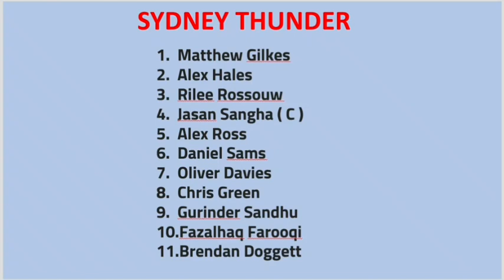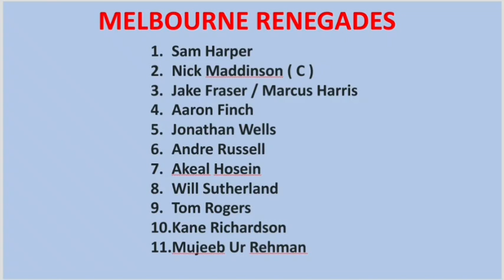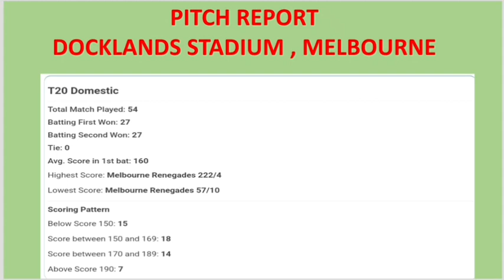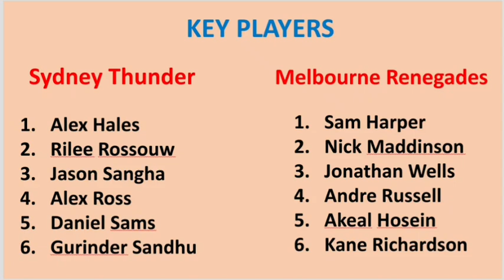Sydney Thunder vs Melbourne Renegades match prediction & preview || today match prediction || BBL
SESSION TIPS
DREAM11 TEAM
TEAMS PREVIEW
PITCH REPORT
MATCH REPORT

Search Keyword...

IPL 2022,
DELHI CAPITALS,
MUMBAI INDIANS,
ROYAL CHALLENGERS BANGALORE,
RAJASTHAN ROYALS,
SUNRISES HYDERABAD
WHO WILL WIN IPL 2022,
PSL 2022,
PAKISTAN SUPER LEAGUE,
CPL 2022,